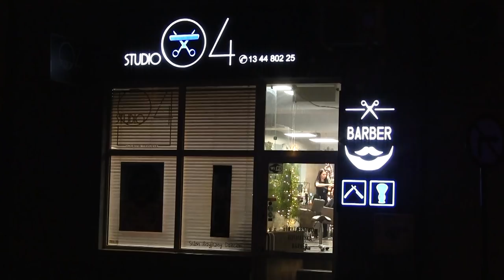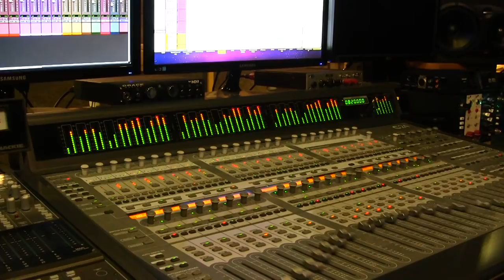Pastorałka spod Liwocza - Społeczne Ognisko Muzyczne przy JSM w Jaśle i przy GOKiCz w Skołyszynie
Muzyka: Stanisław Mazurek
Słowa: Edward Lecheta
Zdjęcia: Piotr Juryś i Stanisław Mazurek
Montaż wideo: Stanisław Mazurek
Realizacja audio: Studio nagrań REGNAT

Śpiew: Felicja Marek, Kornelia Zając, Kamil Wieczorek, Amelia Jedziniak, Antosia Mazur, Anna Sokołowska, Oliwia Król.

Podziękowania za pomoc:
Studio 04 - stylizacja fryzur
Restauracja "Afrodyta" - użyczenie sali
Złączeni kadrem - zdjęcia z drona
Firma "Dagmara" - ozdoby choinkowe

Pastorałka spod Liwocza została zrealizowana wyłącznie ze środków własnych Społecznego Ogniska Muzycznego